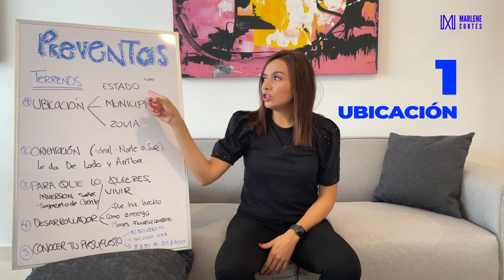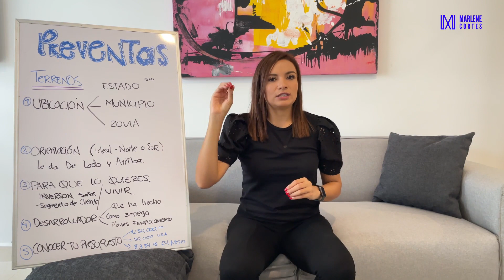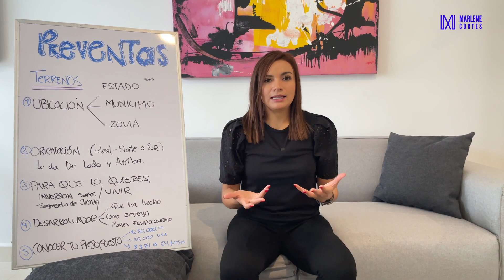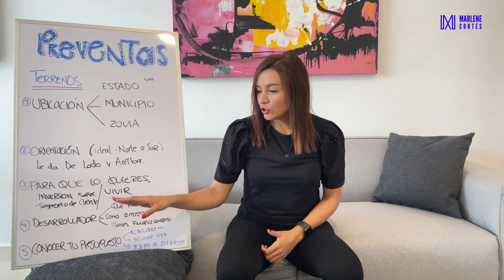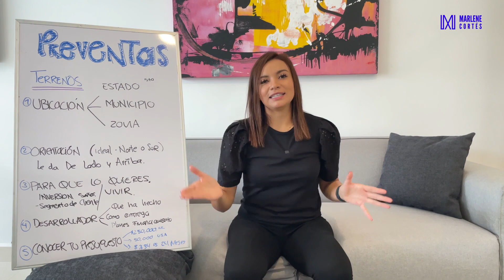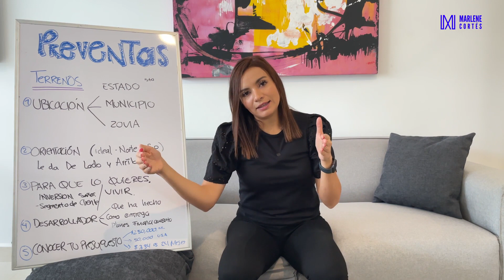INVIERTE EN MÉXICO EN BIENES RAÍCES DESDE ESTADOS UNIDOS EP.2 PREVENTAS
¡Nuevo episodio de Queridos Inversionistas que viven en el Extranjero! En este segundo capítulo les platico absolutamente todo lo que tienes que saber si quieres invertir en preventas desde el extranjero.

Estos 5 puntos que te comparto en este video son vitales para que los tomes como recomendación antes de realizar una inversión en TU país.

 Aquí encontrarás contenido de mucho valor especializado para ti Querido Inversionista que vive fuera del país y quiere invertir en Mexico pero aún no sabe cómo hacerlo.

La vocación de esta sección es esclarecer todas las dudas que pudieras tener antes de realizar una inversión inmobiliaria.